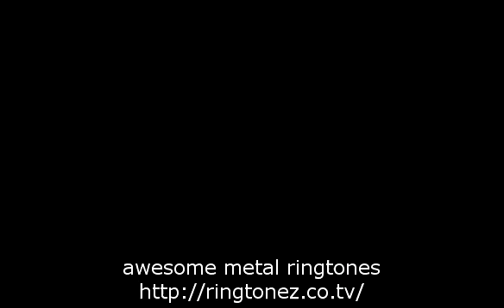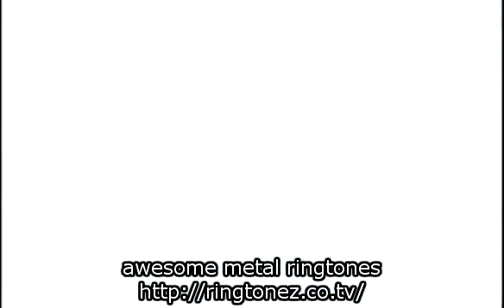Awesome Metallica Fade To Black Seattle 1989 lyrics y subtitulos en español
9981Metallica live in Seattle 1989 with lyrics y subtítulos en español. Espero que les guste comenten y voten.Esta es una nueva versión con mejor calidad de video y traducción.